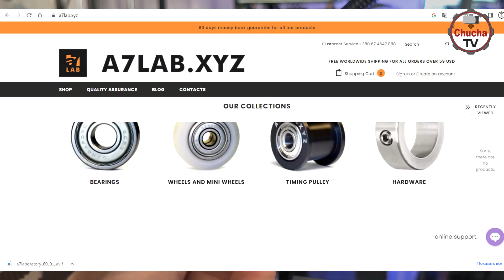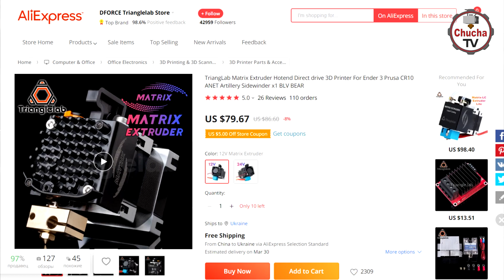Ekstruder E3D Hemera vs BIQU H2 V2S LITE Extruder Dual vs TriangLab Matrix Extruder